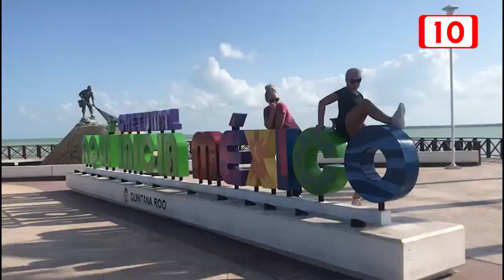Empresarios celebran la llegada de los primeros vagones del Tren Maya a Quintana Roo